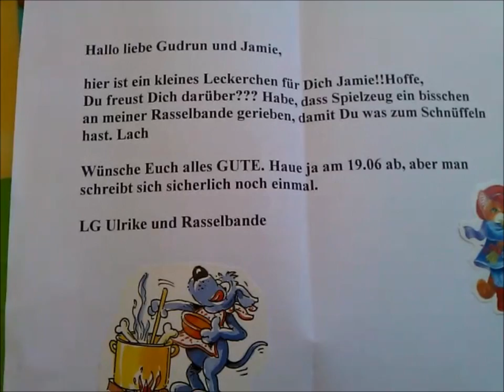Jamie hat schon wieder lecker Post bekommen 2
der wird ganz schön verwöhnt